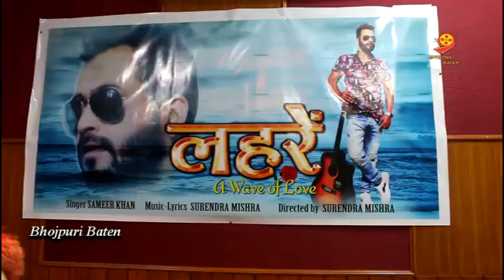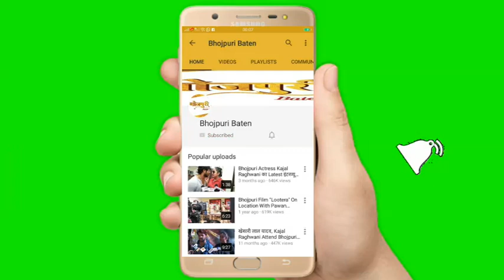Manoj Tiger, Ayaz Khan Attend Sameer Khan New Hindi Song Recording "LEHREN"